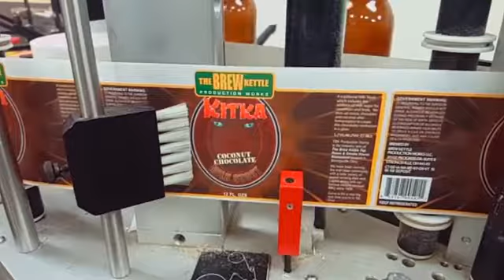The Brew Kettle Kitka Coconut Chocolate Milk Stout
A traditional milk stout with additions of milk sugar for added sweetness. We then ad cocoa powder and melted Belgian chocolate in the boil and "dry spiced" with organic coconut flakes after fermentation